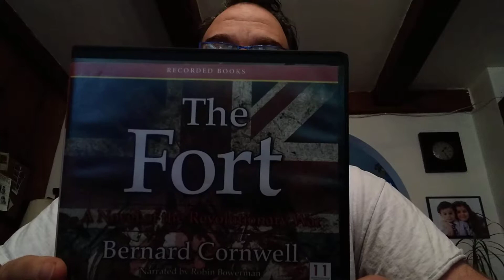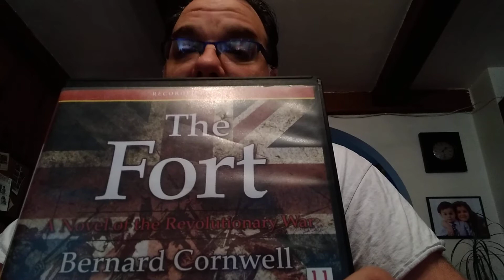The Fort by Bernard Cornwell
Audiobook review of Bernard Cornwell's historical novel "The Fort".

The story takes place in 1779, during the American Revolutionary War; specifically regarding the Penobscot Expedition.